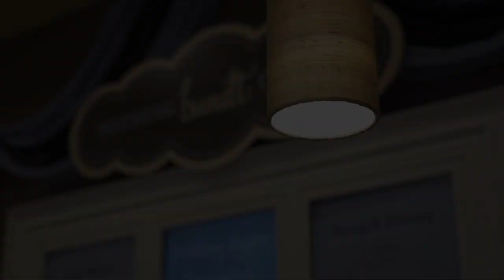The ROMANTIC Scavenger Hunt That Stole Her Heart!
Engagement proposal between a couple who had been dating for five years. After a long stint of long distance, Alex was finally ready to take the next step in their journey. Enjoy Victoria's journey ending in her proposal that evening!